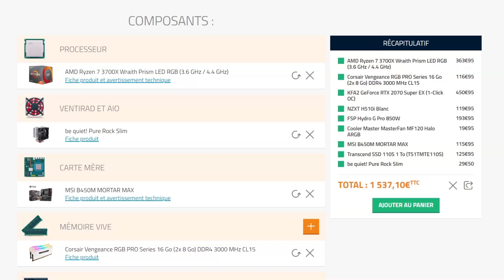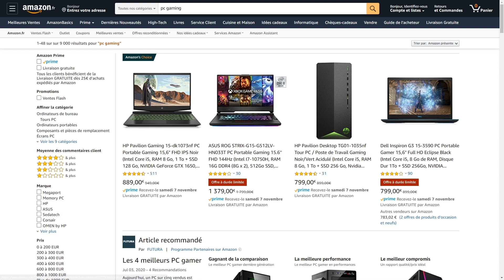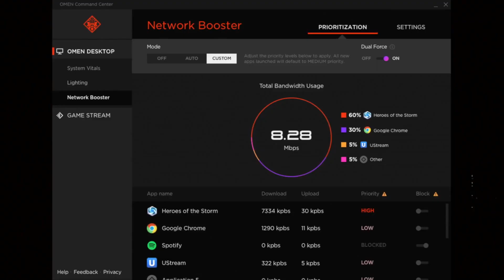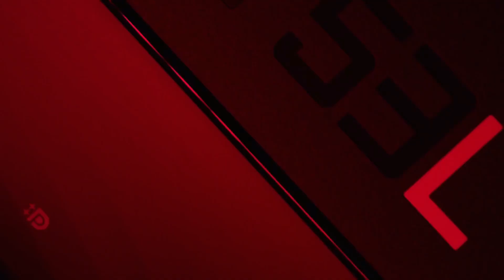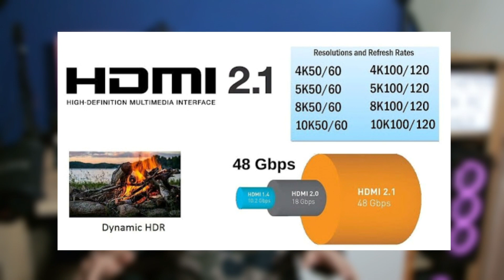6 RAISONS DE NE PAS ACHETER UN PC GAMER !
Après les 6 raisons de ne pas acheter une Playstation 5 et une Xbox séries X voici les 6 raisons de ne pas acheter un pc gamer

•● Pour m'aider et soutenir la chaine ●•